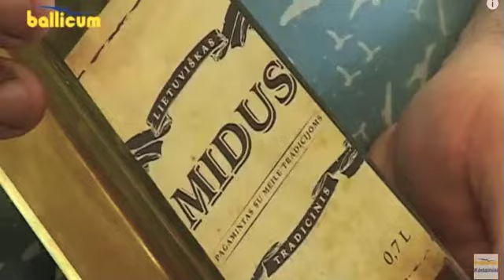Kedainiai TV News 26 May 15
Kedainiai, 26 Mqy 2015
Laima Ardaviciene and some of her students at the Atzalyno Gimnazija School. Laima has introduced some exceptional practical programs for her students that connect them and others to the history of this important town in Lithuania